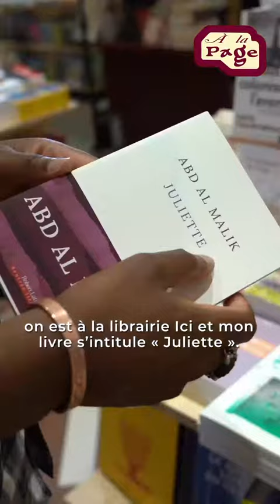📚 Abd al Malik : «Si je n’avais pas connu Juliette Greco, mon cœur ne battrait pas de la même façon»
C’est après un voyage à Ramatuelle, où a vécu la chanteuse de Jolie Môme jusqu’à la fin de sa vie, qu’Abd al Malik a écrit Juliette (éd. Robert Laffont), dont la sortie est prévue pour le 31 août.

Un hommage vibrant qui scelle une puissante amitié de quinze ans, et des valeurs que l’on retrouve dans les trois livres qu’il nous recommande afin de mieux comprendre qui était la muse de Saint-Germain-des-Prés.